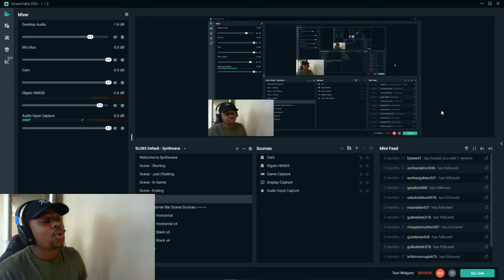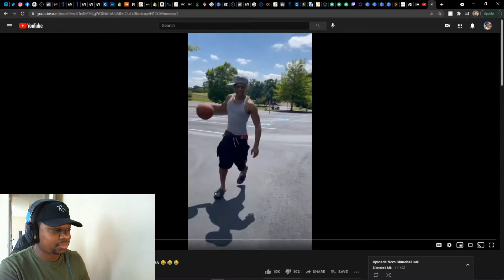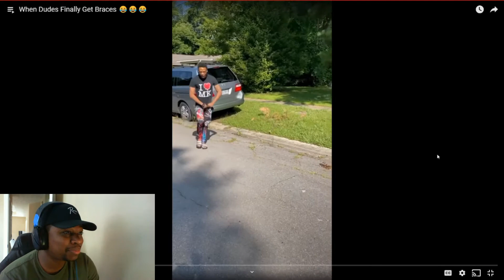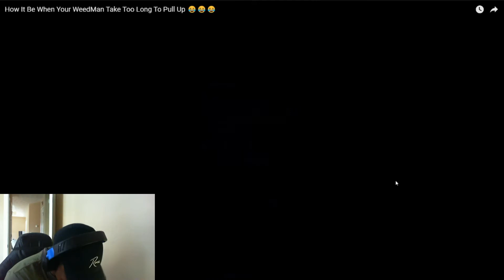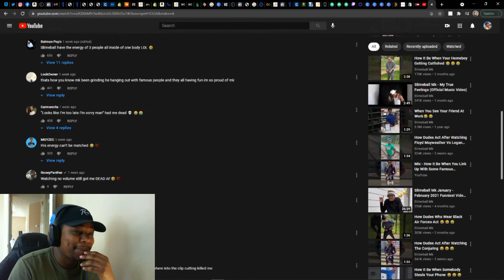Slimeball MK Hooper Only Shoot 3s/Braces/Weedman Take Too Long REACTION